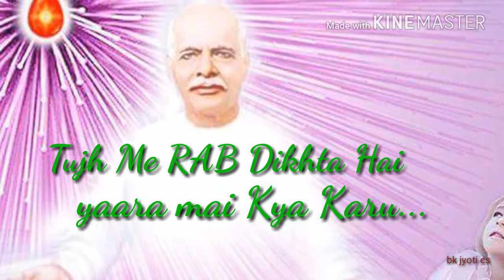Naa kuch puchaa..😐 Naa kuch maanga...💜 with lyrics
Tujh me RAB dikhta hai...